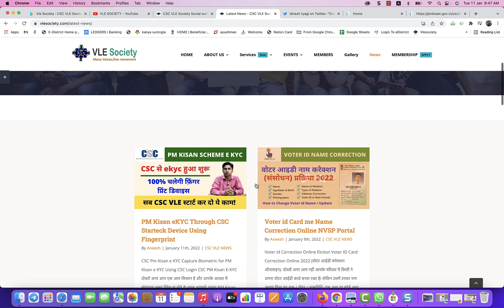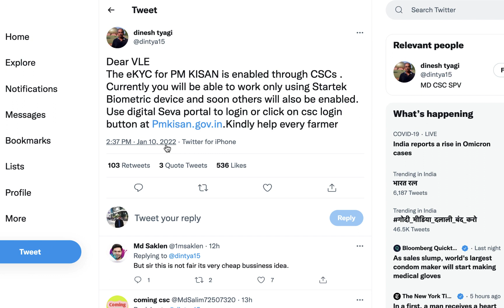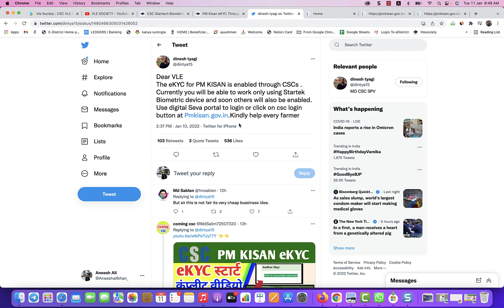CSC PM Kisan ekyc pm Kisan ekyc started through CSC | CSC VLE pm KIsan ekyc Kaise Kare Vle Society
0:04
3:07
3:32
3:54
4:05
4:14
4:35
4:54
5:14